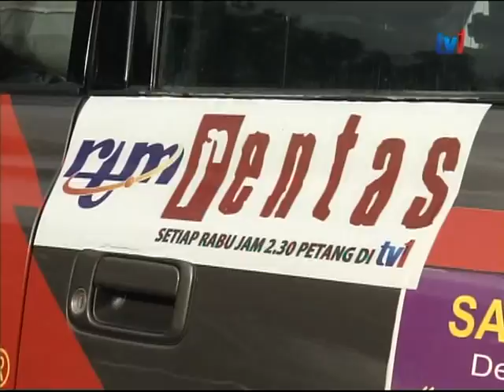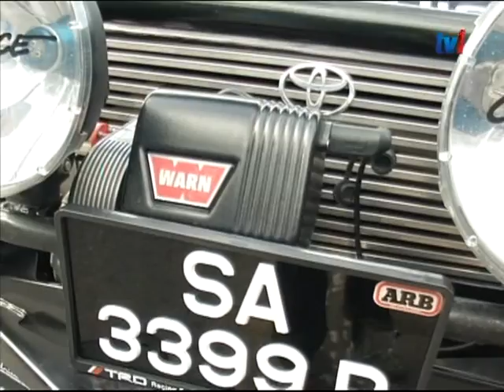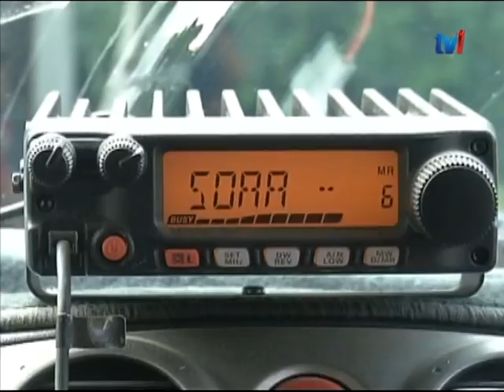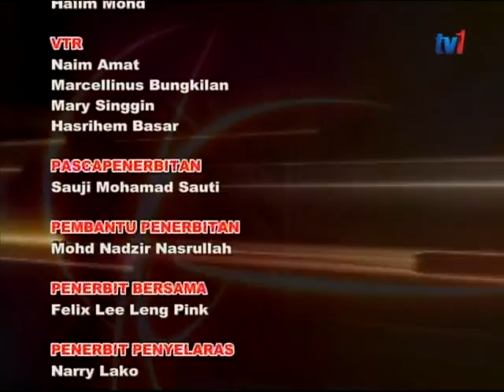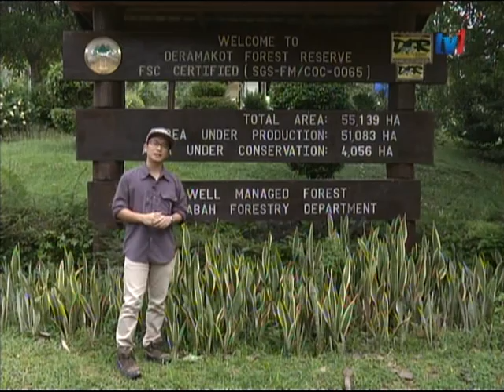Sabah 4x4 Deramakot 2013 Ep1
Organize by SOAA